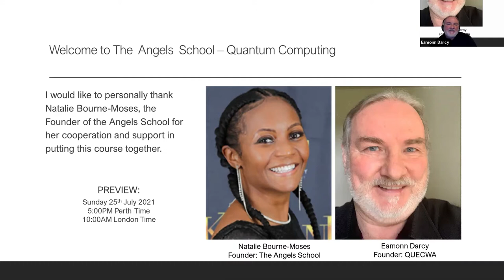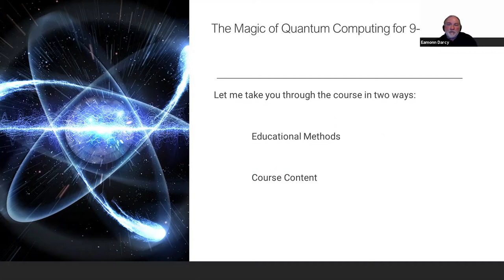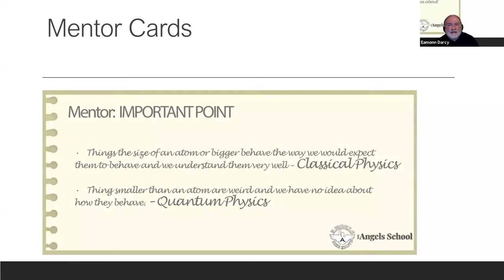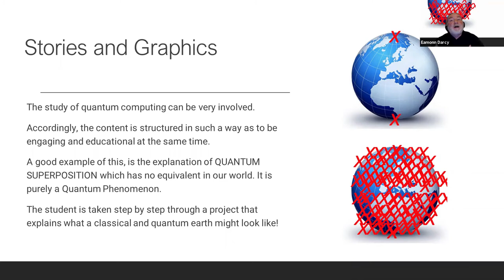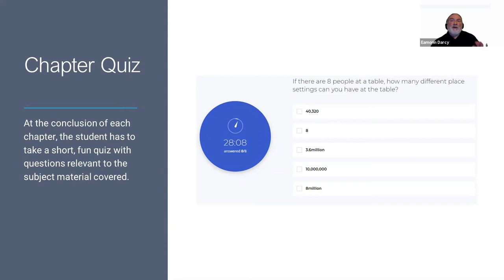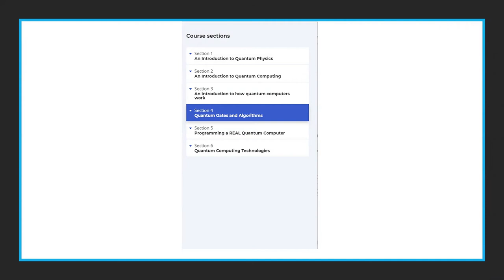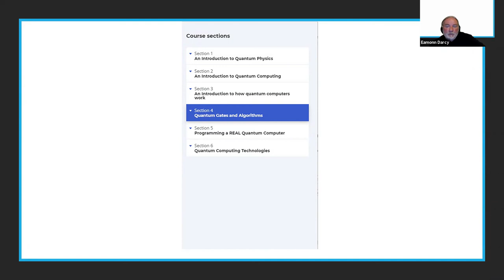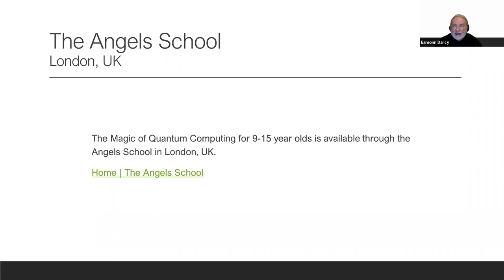Quantum Computing Course- Q and A session for potential students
The opportunity for potential students and their mentor to find out more about this topic and what it would be like to study with The Angels School.

Presented by the tutor and author, Eamon Darcy.

To register for this beginners course, or the Intermediate course book

To find about more about Quantum Courses at The Angels School